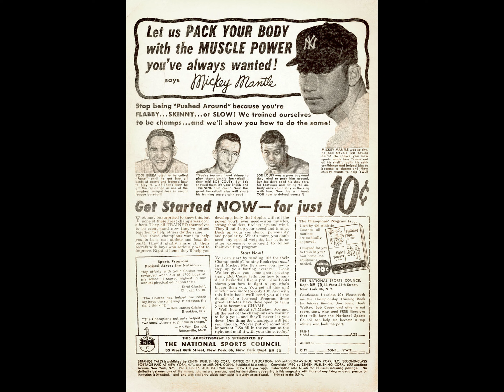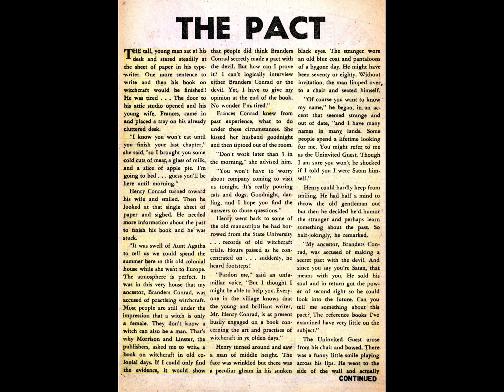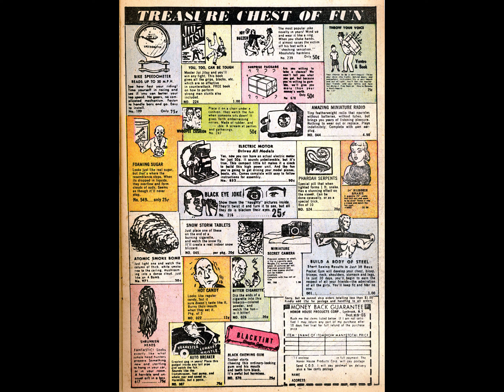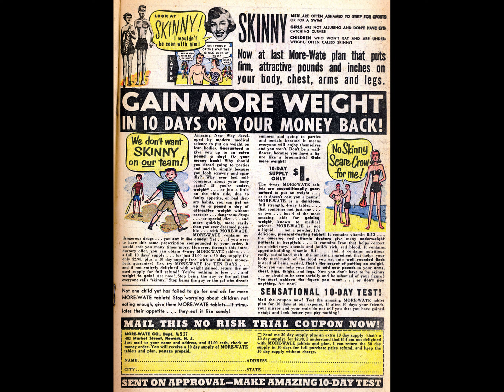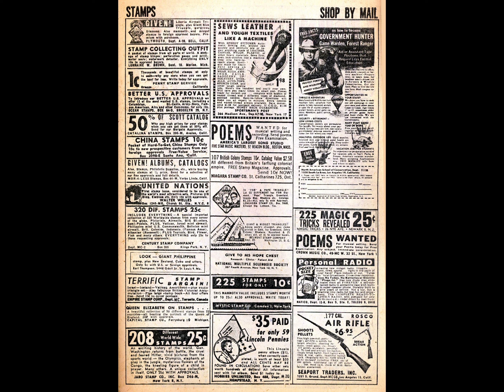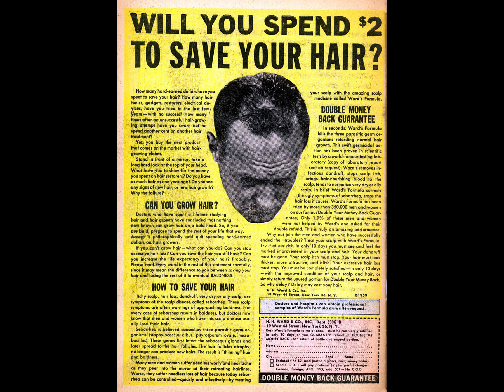Strange Tales 076 ctc comic book